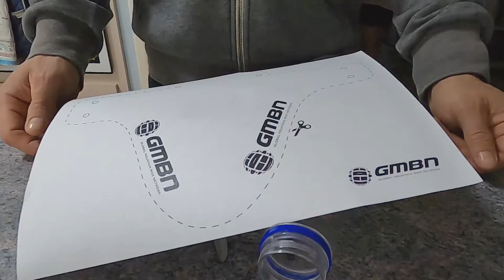FARMHOUSE Gold Mudguard V1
I needed a mudguard ASAP for the weekends WA Gravity Enduro race at the Goat Farm. But was I willing to pay $27 for the privilege? Hell no!